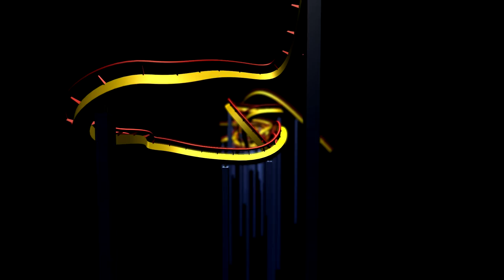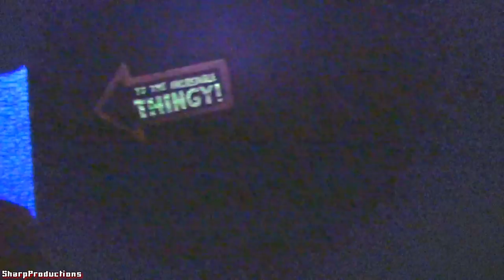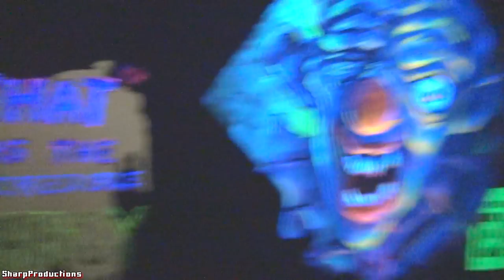Uncle Bobo's Big Top of the Bizarre Maze at Knott's Scary Farm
Walk-through of Uncle Bobo's Big Top at Knott's Scary Farm in Buena Park, California, USA.